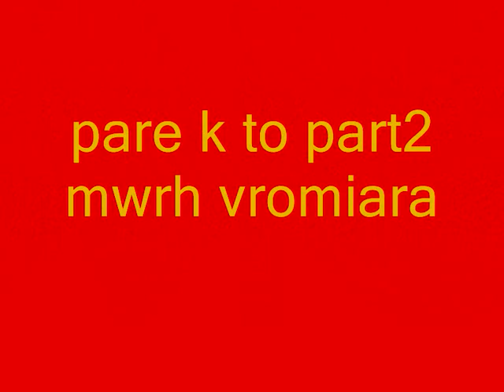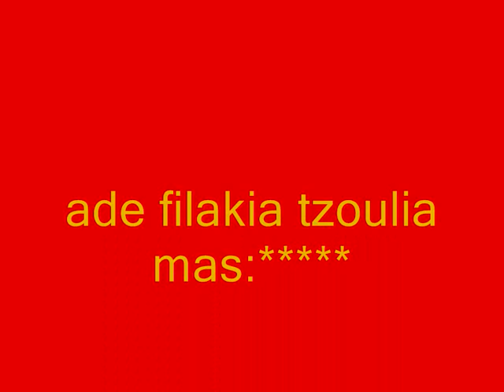metin2.gr Dim10 vs takaros1970 part2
taNkaros k to tromponi paei sunnefo!